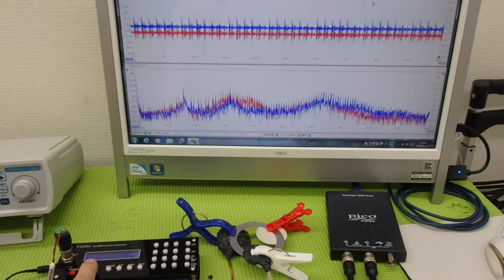メガヘルツの超音波発振制御プローブの製造技術 ultrasonic-labo